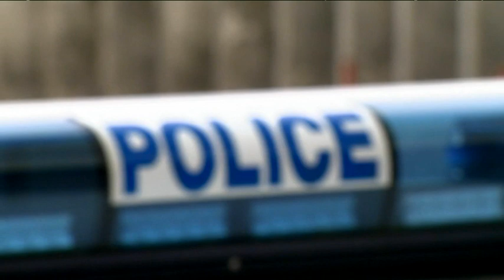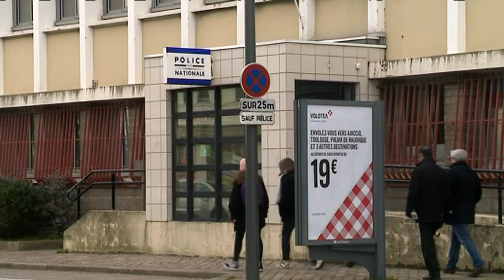Cherbourg cherche encore et toujours son commissaire de police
Depuis le 1er juillet 2018, le poste de commissaire de police est vacant à Cherbourg, dans la Manche.